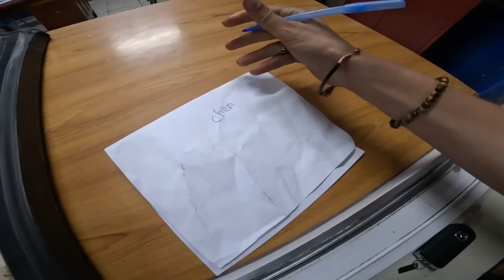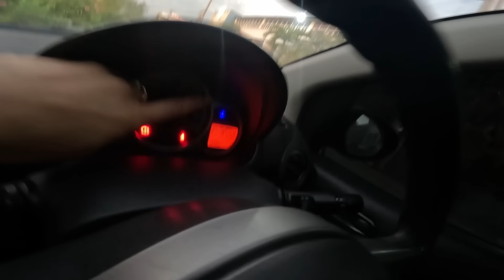I found SHELTER For the Night- Sleeping in a POLICE station 🇯🇲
Support our talented brother-

I travel all over the world and show you how to live a life of freedom and
 🥰 how a woman can manage anywhere